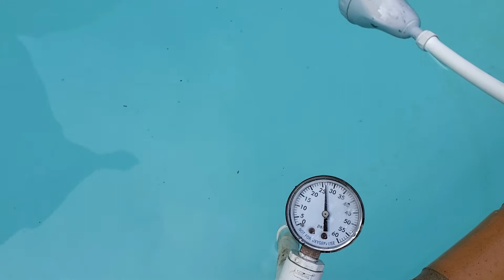How to Test pressure on Polaris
the more pressure it gets the better it runs to pick up debris